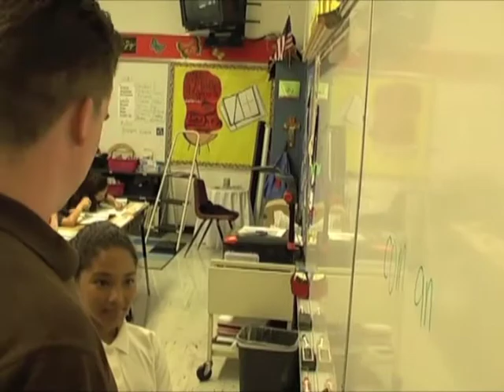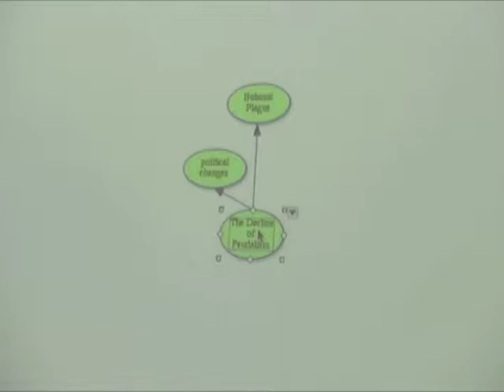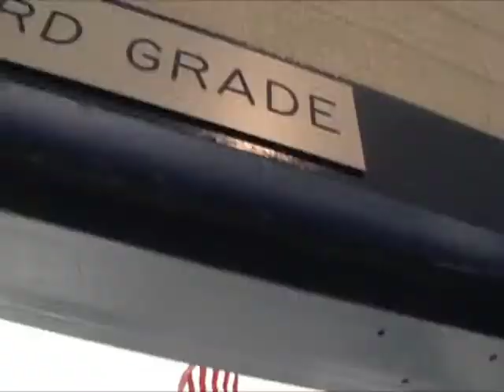St. Joachim School Hayward, CA